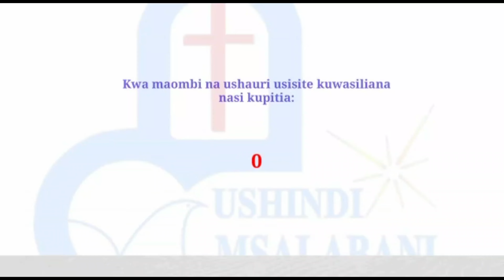UNABII WA KUTISHA JUU YA NCHI YA KIGAMBONI | VITA KALI KUPIGWA | REV. DR. PETER BUJARI